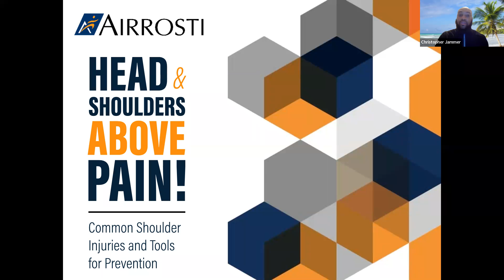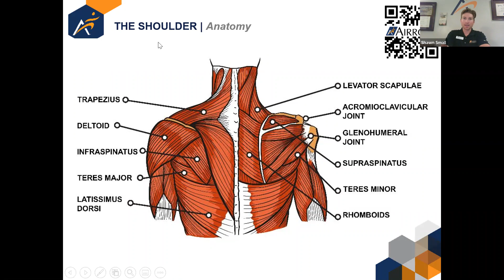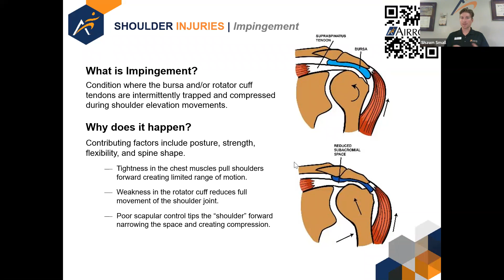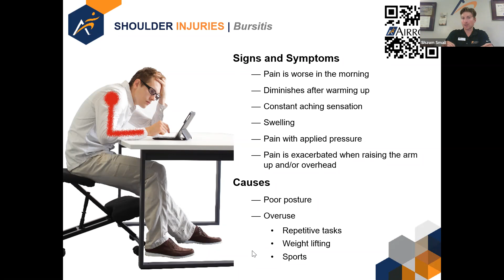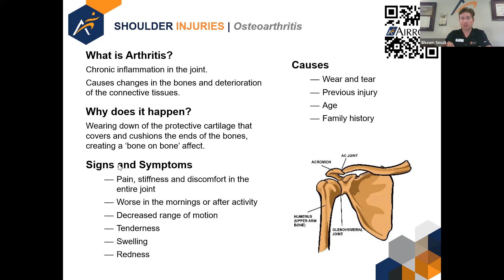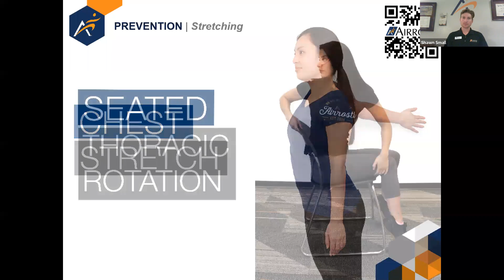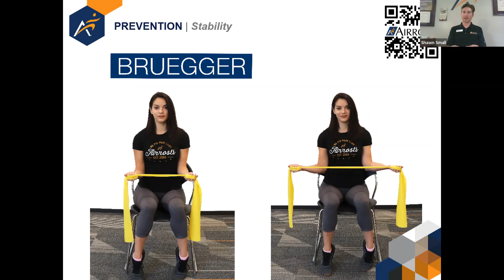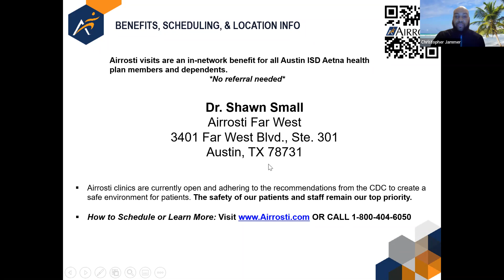Austin ISD Head & Shoulders Above Pain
Airrosti Webinar 11/30/21